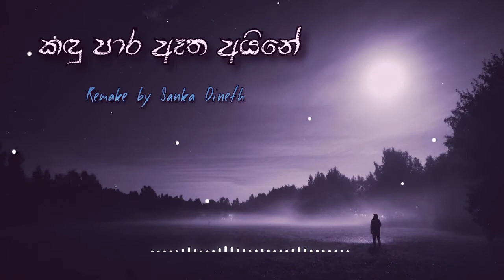Kandu Para Atha Aine (Remake) by Sanka Dineth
Vocals - Sanka Dineth